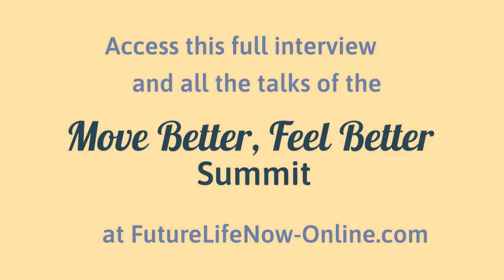Kathy James | Power and Posture: A Martial Arts Perspective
This is a free, online event but we do ask you to register online by following this link

Session Description:
Most people conceive of posture as static and universal, relating to how we stand, sit, hold ourselves up or assume any other stationary position. And because it’s seen as universal, there must be good posture or bad posture—as if these terms should apply to everyone in every situation. Studying most martial arts will reveal just how limiting and potentially destructive this static view of posture can be. Moshe Feldenkrais was an advanced practitioner of Judo, which greatly informed his approach to human function. It ultimately led him to discard the term “posture” entirely, in favor of a new term, “acture,” which reflects the dynamic and action-based nature of movement, function and performance.

Please enjoy this Awareness Through Movement® video: Kathy James | Power and Posture: A Martial Arts Perspective.